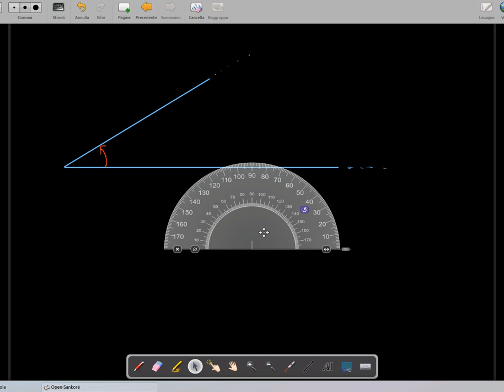FISICA: Incertezze (o errori) nelle misure dirette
Attraverso semplici definizioni ed esempi intuitivi si introducono i concetti di misura diretta ed indiretta; incertazza nelle misure dirette, individuando in particolare due principali metodi di determinazione di tale incertezza.
La lezione è pensata per le prime classi della scuola secondaria di secondo grado, e con una certa flessibilità può essere utile anche per altre classi, non facendo uso di complessi concetti matematici.